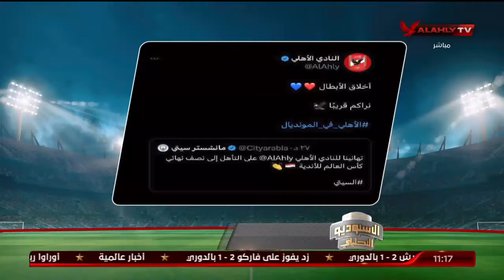📊| المحلل الرقمي محمد الباز وحديث عن أهم الأرقام التي حققها الأهلي في ضربة بداية رحة